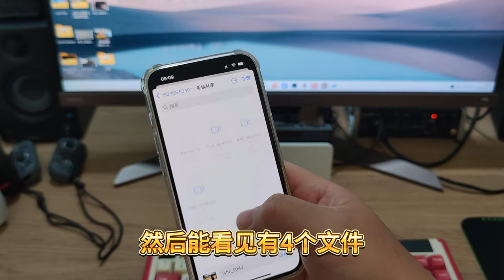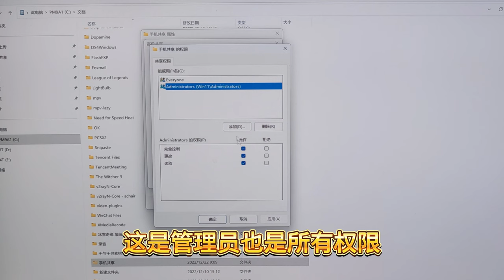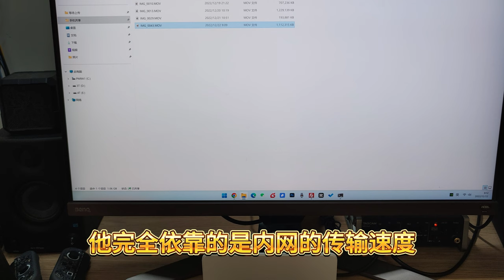苹果手机如何无线WiFi传到Windows电脑（iPhone快速传输大文件）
iPhone和Mac之间可以用Airdrop，iPhone如何与Windows电脑连接呢？快速传输几个GB的大文件？请看视频教程